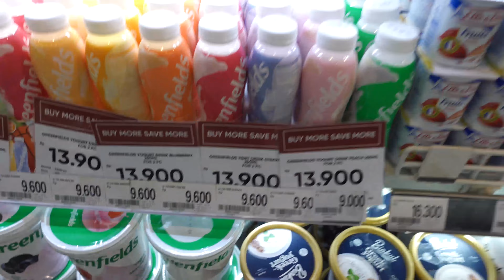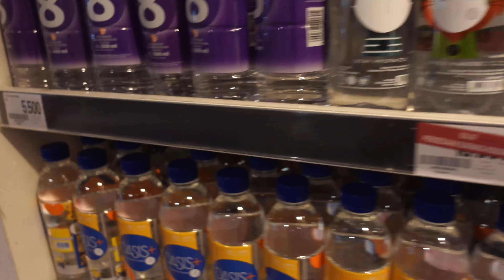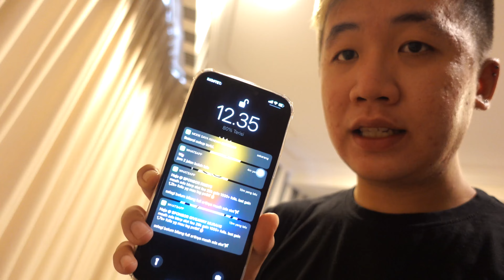24 JAM MAKAN YANG WARNA UNGU DOANG !!!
Support channel LOUIS ! 🔥🔥🔥

INGET YAH!